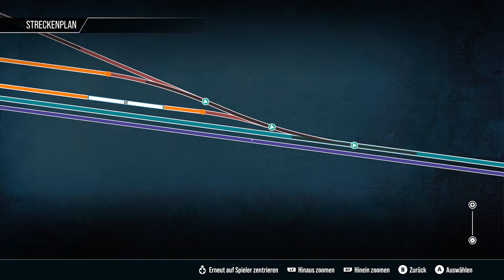TSW 3 Cane Creek EMD SD40-2 Einführung